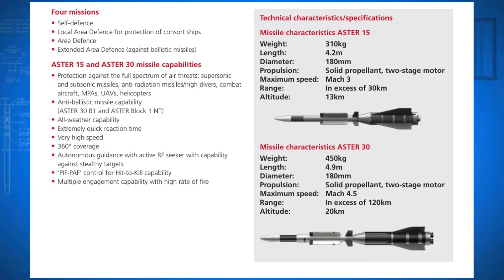Mantap, Kapal PPA Terbaru TNI AL Dilengkapi Sistem rudal Aster 15/30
Sistem rudal permukaan ke udara (Surface to Air Missile /SAM) Aster 15/30 beserta peluncur vertical DCNS Sylver A43, akan menjadi salah satu persenjataan kapal perang Pattugliatore Polivalente d’Altura (PPA) untuk memodernisasi TNI Angkatan Laut. kapal patroli berukuran cukup besar ini akan direncanakan tiba di Indonesia pada kurun bulan Agustus-September 2024 sebanyak 2 unit.
Rudal ini dirancang untuk menghadapi ancaman pesawat tempur, helikopter, pesawat tanpa awak, rudal jelajah, hingga rudal anti-kapal yang terbang rendah, dan memiliki kemampuan siluman, manuverabilitas, kecepatan, serta daya tembak tinggi.